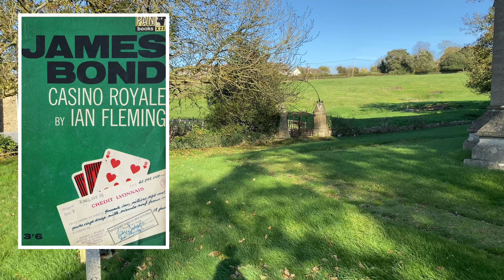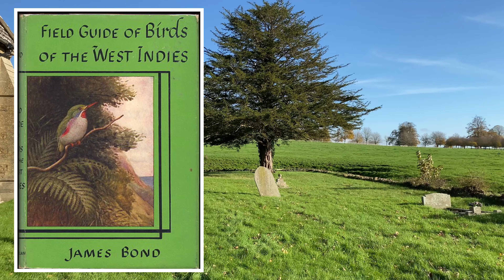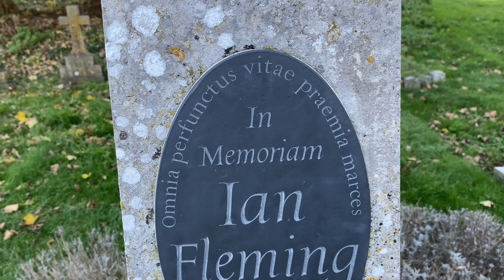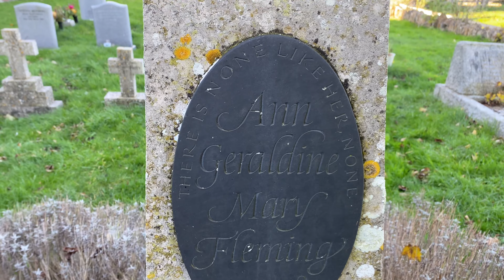The Grave of Ian Fleming - Author James Bond 007 Book Series - Sevenhampton, Wiltshire.￼ ￼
The Grave of Ian Fleming at Sevenhampton, Wiltshire.

Ian Lancaster Fleming
(28 May 1908 – 12 August 1964)
was a British writer who is best known for his postwar James Bond series of spy novels. Fleming came from a wealthy family connected to the merchant bank Robert Fleming & Co., and his father was the Member of Parliament (MP) for Henley from 1910 until his death on the Western Front in 1917. Educated at Eton, Sandhurst, and, briefly, the universities of Munich and Geneva, Fleming moved through several jobs before he started writing.

Fleming died at age 56 at Kent and Canterbury Hospital in the early morning of 12 August 1964—his son Caspar's 12th birthday.
His last recorded words were an apology to the ambulance drivers for having inconvenienced them, saying "I am sorry to trouble you chaps. I don't know how you get along so fast with the traffic on the roads these days."
Fleming was buried in the churchyard of Sevenhampton, near Swindon.

All information in the video was taken from Wikipedia & other sources….￼